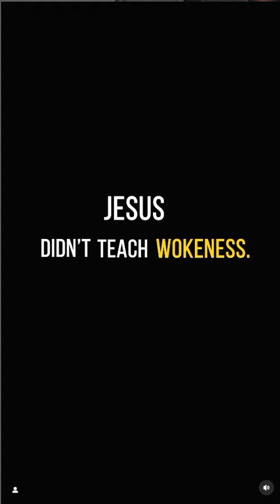Jesus is NOT "Woke". Video from First Works BC